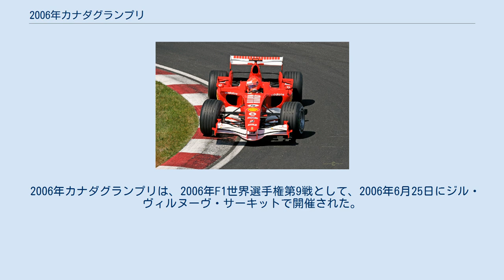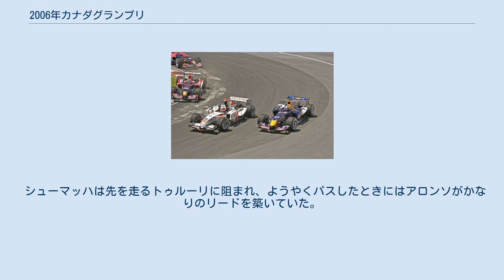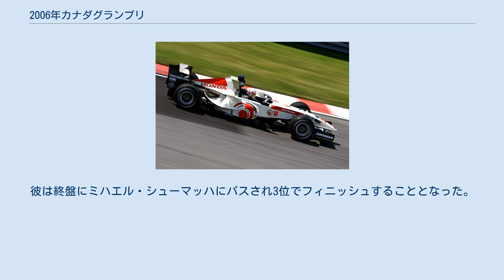2006年カナダグランプリ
ジェンソン・バトンは予選8位、チームメイトのルーベンス・バリチェロ9位であった。
 ヘアピンカーブを行くニコ・ロズベルグ。
 アロンソはポールポジションを獲得した。
 予選でフェラーリ248F1を駆るミハエル・シューマッハ。
 MF1の2名、クリスチャン・アルバースとティアゴ・モンテイロは1ラップ目でクラッシュした。
 フィジケラは2位スタートだったものの、ドライブスルーのペナルティを科され4位でフィニッシュした。
 トヨタの2台はラルフがリタイヤするまでお互いに追走した。
 バリチェロとクリエンのバトル。
 2006年カナダグランプリは、2006年F1世界選手権第9戦として、2006年6月25日にジル・ヴィルヌーヴ・サーキットで開催された。
 フェルナンド・アロンソが勝利し、ミハエル・シューマッハに対するリードを広げることとなった。
シューマッハは2ラップを残した時点でキミ・ライコネンをパスし、2位に入賞した。
 ミッドランドの2台がスタート後にヘアピンカーブでクラッシュした。
2ラップ目にはファン・パブロ・モントーヤとニコ・ロズベルグが接触、セーフティーカーが出動した。
ロズベルグはリタイヤしたが、モントーヤは走行を続け、13周目に壁に衝突、リタイヤした。
 シューマッハは先を走るトゥルーリに阻まれ、ようやくパスしたときにはアロンソがかなりのリードを築いていた。
 しかしながら、ペースの遅いラルフ・シューマッハをパスしようとしたジャック・ヴィルヌーヴが壁に衝突、クラッシュすると再びセーフティカーが出動した。
ラルフも結局リタイヤすることとなった。
 2位を走るライコネンはセーフティーカーによってアロンソとの差が縮められるチャンスを得たものの、これを生かすことはできなかった。
彼は終盤にミハエル・シューマッハにパスされ3位でフィニッシュすることとなった。
 From : From : 注：1位から5位まで